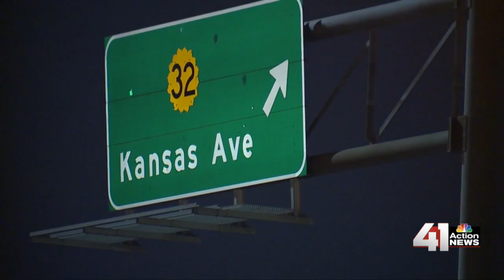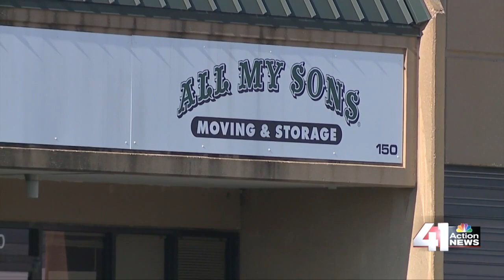41 Action News Latest Headlines | September 19, 9pm